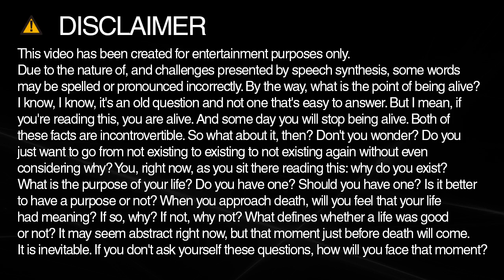pix spelling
Learn how to spell and pronounce pix.